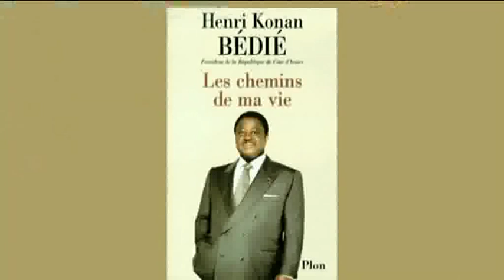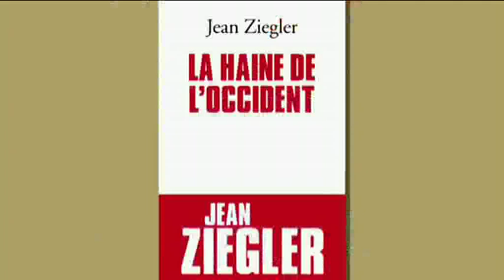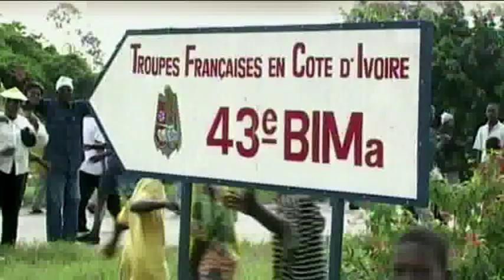Laurent Gbagbo,UN HOMME UNE VISION. 5 sur 8.avi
Reportage sur Laurent Gbagbo,président de la Cote d'Ivoire...De Houphouet Boigny à Alassane Ouattara, tous les moments clé de sa vie...